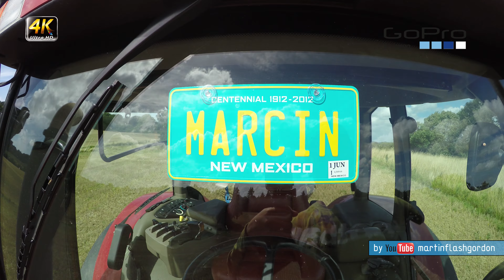orka pod rzepak 2016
orka pod rzepak 2016, Case 310 Magnum + Lemken Vari Diamant 11